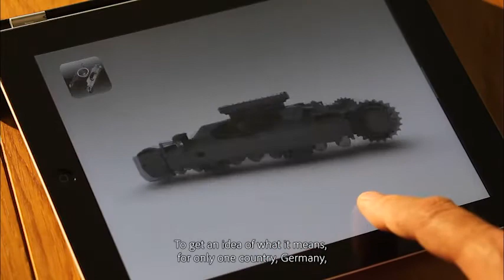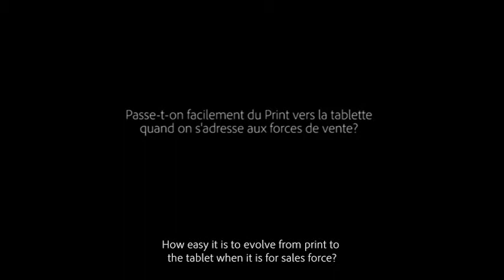Experience Cloud : Interview de Denis Perrichon (Volvo Construction Equipment) | Adobe France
Découvrez l'interview de Denis Perrichon, Global Marketing Production Manager chez Volvo Construction Equipment, réalisée à l'occasion du Digital Publishing Summit 2012.

Revivez cette journée au travers de témoignages sur l'évolution des stratégies dans un environnement multi-canal, d'éclairage d'analystes sur ces modes de publication et de retours d'expériences sur les possibilités liées à la communication sur tablettes.